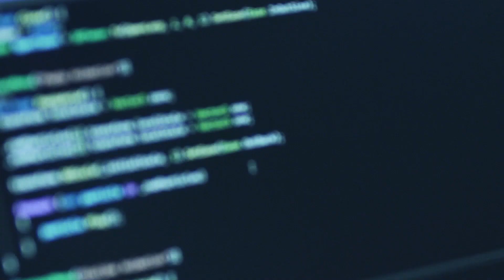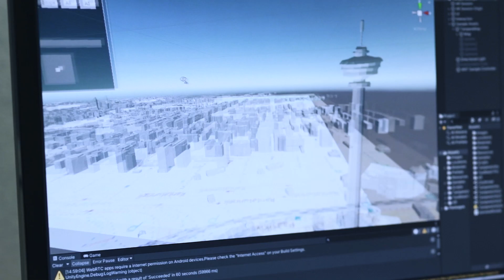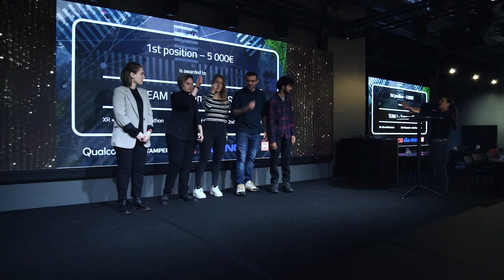Qualcomm XR Hackathon — powered by 5G mmWave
Recently, Qualcomm, along with our collaborators Nokia, CGI, Ultrahack, and Business Tampere, put developers to the test with the first Snapdragon Spaces hackathon. Given the Snapdragon Spaces developer kit, a strong 5G mmWave connection, and 48 hours, each team competed to pitch the most innovative XR solution. After all, hackathons unite and expand the problem-solving capabilities of talented coders and developers.

In this video, get a sense of what the first Snapdragon Spaces hackathon was like, meet some of the competing teams, and see what technology won.

Held at the Nokia Arena, this XR hackathon challenge showcased what the Snapdragon Spaces XR developer platform is capable of. Because XR requires such high-quality connectivity, developers utilized 5G mmWave technology in the Nokia Arena to ensure a lag-free, high-speed connection. Then, with only 48 hours to work, each team competed to create a solution that solves a problem or adds value for XR users. From using AR in public transportation or to better view art, the teams presented their innovative solutions to the panel of judges at the end of the hackathon.

The hackathon demonstrated how, with the Snapdragon Spaces developer kit and a strong 5G mmWave connection, developers can make their dreams a reality in AR.